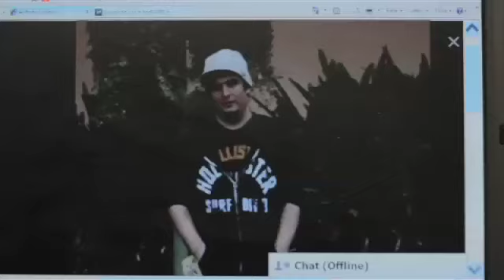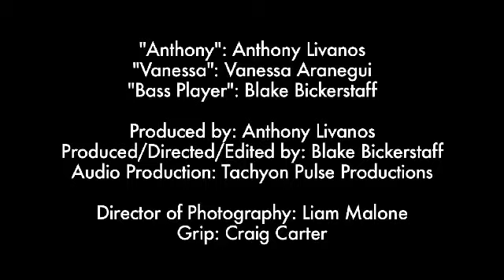"Fallen" Official Music Video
Anthony Livanos first music video to my song, "Fallen" I hope you enjoy!